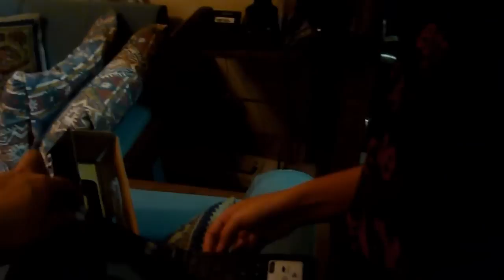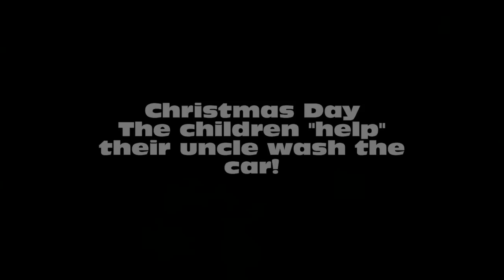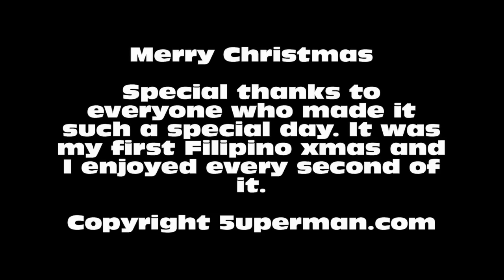Pinoy xmas 2010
My first Christmas in the Philippines and my first time eating Balot. This video is of our family over Christmas time.